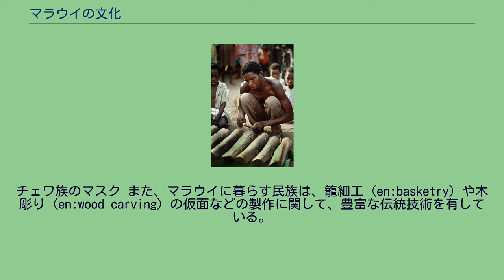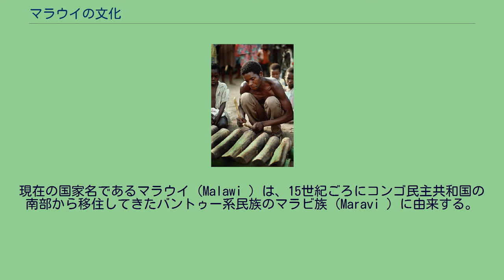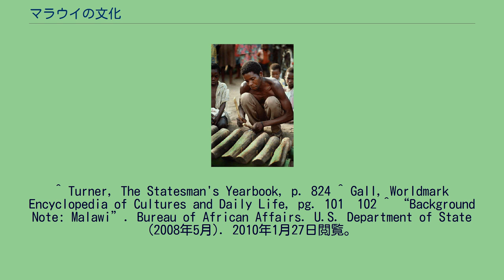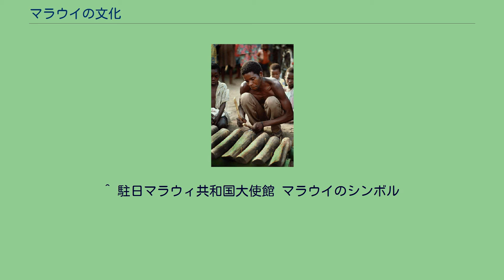マラウイの文化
伝統楽器を演奏するマラウイの男性 本稿では、マラウイの文化について説明する。
マラウイの主要な文化の一つに伝統舞踊があり、1987年11月にはマラウイ政府によって国立舞踊団（旧クワチャ民族舞踊団）が創設されている。
伝統音楽や伝統舞踊は、通過儀礼や儀式のほか、結婚式や祝賀会で盛んに行われている。
サッカーはイギリスの植民地時代にマラウイへ導入され、現在最も盛んに行われているスポーツである。
なお、近年はバスケットボールも広まりつつある。
チェワ族のマスク また、マラウイに暮らす民族は、籠細工（en:basketry）や木彫り（en:wood carving）の仮面などの製作に関して、豊富な伝統技術を有している。
なお、これらの道具は各部族の伝統的な儀式に際して現在でも使用されている。
その他の木彫り製品や油絵も、観光客に販売するための商品として製作が行われており、都市部では数多く見ることができる。
マラウイ出身で国際的知名度の高い文学活動家としては、詩人のジャック・マパンジェ（en:Jack Mapanje）、歴史作家兼フィクション作家のポール・ゼレザ（en:Paul Tiyambe Zeleza）、作家のレグソン・カイラ（en:Legson Kayira）、フェリックス・ムンサリ（en:Felix Mnthali）、フランク・チパスラ、デイビッド・ルバジリ（en:David Rubadiri）などが知られている。
現在の国家名であるマラウイ（Malawi ）は、15世紀ごろにコンゴ民主共和国の南部から移住してきたバントゥー系民族のマラビ族（Maravi ）に由来する。
この民族はマラウイ湖の北側のエリアまでたどり着いたところで2つの集団に分離した。
一方は、湖の西側を南へと進み、マラウイ湖の西側のエリアに暮らすチェワ族の先祖となった。
残りのもう一方は、湖の東側を南へと進み、マラウイ湖の南側のエリアに暮らすニャンジャ族の先祖となった。
1900年頃までは、移住や部族紛争といった諸条件からマラウイ人社会の結束形成は妨げられていた。
その後、より近年になってくると民族や部族の差異は減少していくが、地域による差異や対立は現在でも残ったままである。
しかし、いくつかの明確な差異があるにも拘らず、現在は重大な不和や対立関係が各部族間に存在しないことから、マラウイ人としての概念が定着しつつあると言える。
また、田舎の農村の人々が大半を占めるマラウイ人は、概して保守的であるとともに伝統的に非暴力主義である。
マラウイの国旗 マラウイの国旗は、上から順に黒、赤、緑の三色旗であり、最上段の黒いエリアには、日の出の赤い太陽が描かれている。
この三色は、黒がアフリカの国民を、赤はアフリカの自由のために殉教した者の血を、緑はマラウイの自然を示しているほか、日の出はアフリカにおける自由の始まりとアフリカの希望を意味している。
マラウイの国章の中には、3つの小さな領域に分けられた盾が描かれており、3つの領域のうちの上の段には、銀色と青色の波模様が描かれている。
また、盾の中段には、赤を背景とした金色のライオンが描かれており、盾の下段には、黒い背景に浮かぶ金色の太陽が描かれている。
次に、盾の上部には兜が置かれ、その兜の上にはワシが描かれており、さらにワシの後ろには金色の太陽が浮かび上がる様子が描かれている。
また、盾の左側にはライオンが、右側にはヒョウが描かれ、左右から国章を支えている。
一方、盾の下側には山が描かれており、その下部にあるリボンには、マラウイの国の標語である"Unity and Freedom"（統一と自由）の言葉が英語で書かれている。
上記のうち、波模様はマラウイ湖を、浮かぶ2つの太陽はアフリカの自由と独立の誕生を、山はマラウイで最も標高の高いムランジェ山を意味している。
^ Turner, The Statesman's Yearbook, p. 824 ^ Gall, Worldmark Encyclopedia of Cultures and Daily Life, pg. 101–102 ^ “Background Note: Malawi”. Bureau of African Affairs. U.S. Department of State (2008年5月). 2010年1月27日閲覧。
^ Berry, Bruce (2005年2月6日). “Malawi”. Flags of the World Website. Flag...